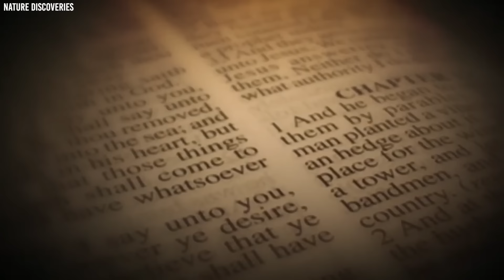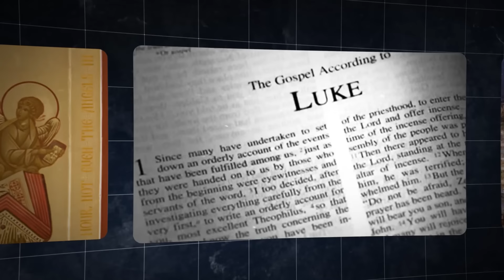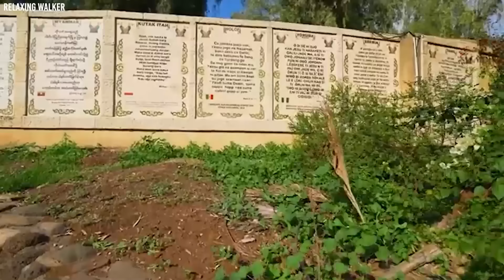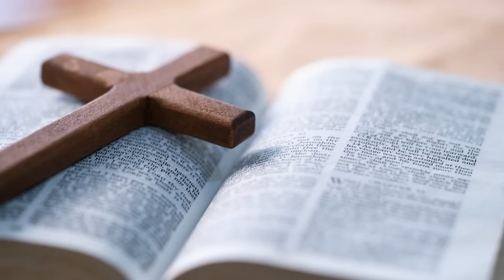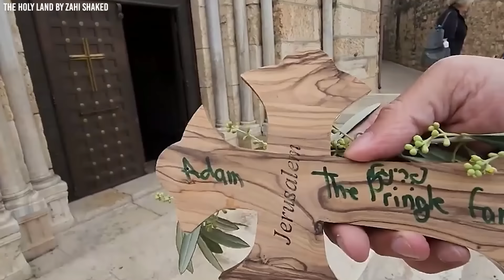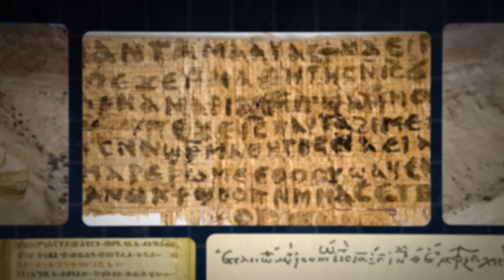Vidéo De La Tombe De La Vierge Marie Qui A Été Scellée Pendant Des Milliers D'Années